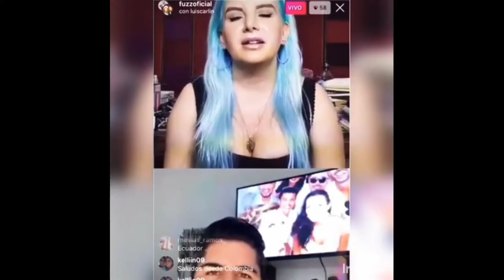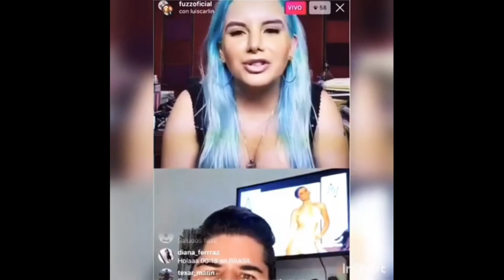Curiosidades de María Fernanda Malo (Marifer fuzz)